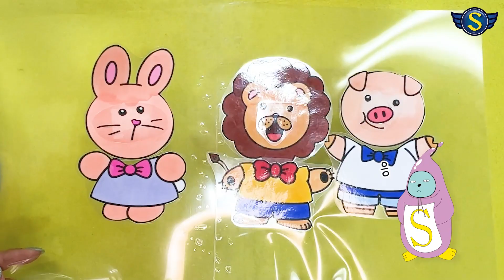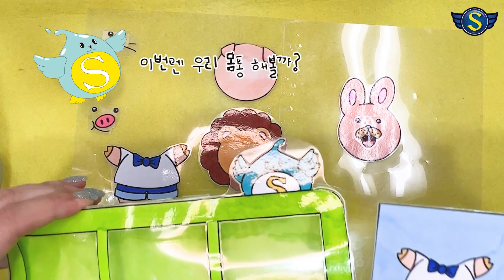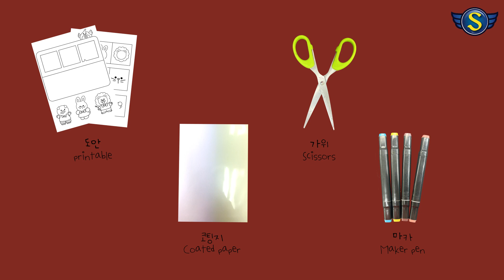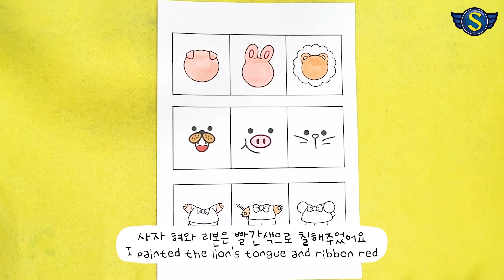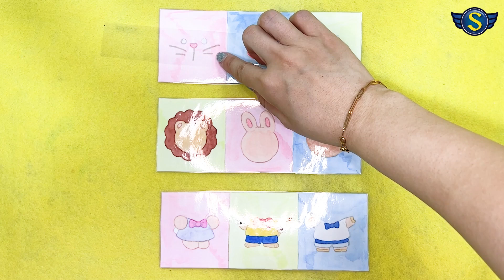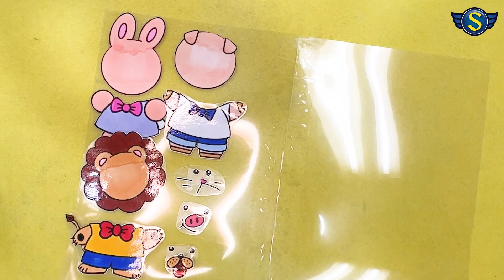두근두근 나의 아바타는 무엇일까~?? 귀여운 동물🐷🐰🦁 아바타 뽑기 머신 만들기ㅣ💕무료도안💕ㅣMaking a cute animal avatar machine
🔻무료 도안 링크(Free Printable Download Link)🔻

링크 클릭하셔서 파일저장 후 인쇄해서 사용하세요
(Click on the link to save the file and print it for use)

안녕하세요 아이들의 생각을 이야기로 꾸며나가는 위드스토리 입니다 !
오늘은 귀여운 동물🐷🐰🦁 아바타 뽑기 머신을 만들어 보았어요
친구들의 아바타는 어떤 아바타일지 궁금하네요 ㅎㅎ

Hello, we are WITH STORY, where we make up stories about children's thoughts!
Today, I made a cute animal 🐷🐰🦁 avatar machine
I wonder what kind of avatar my friends are

📌도안으로 영상 촬영시 아래의 출처와 링크를 남겨주셔야 합니다📌

✅ 도안사용시 주의사항✅
✔️개인적인 용도로만 사용해주세요
✔️영상이나 사진 업로드시 반드시 제 채널 출처(+링크)를 남겨주세요
✔️모든 2차공유 및 무단으로 도용시에는 법적처벌 받을 수 있습니다

✳타임라인✳
00:05 상황극
02:11 완성 및 준비물
02:47 아바타 머신 도안  채색
03:13 아바타 뽑기 카드 도안 채색
04:32 아바타 도안 채색
05:45 도안 오리기
05:52 도안 코팅하기
06:36 코팅된 도안 오리기
06:42 아바타 머신 만들기
07:15 뽑기 카드 손잡이 만들기
08:19 아바타 도안 만들기
09:03 완성
09:51 친구들

위드스토리
서울특별시 송파구 석촌동 297-18 천지빌딩2층
문의 및 상담